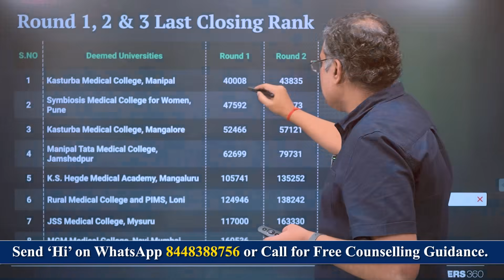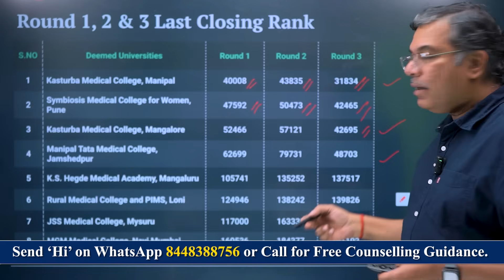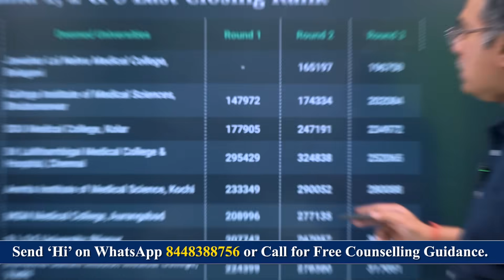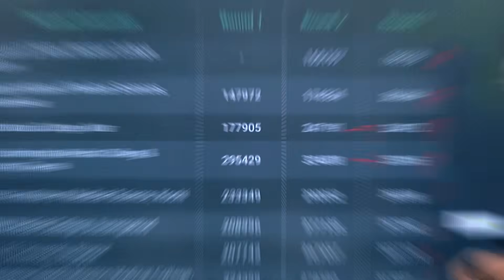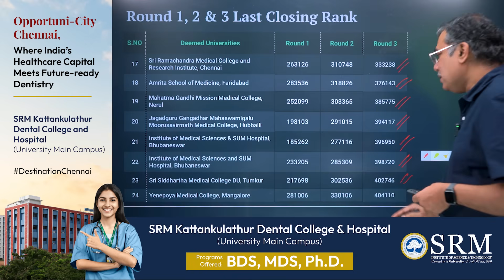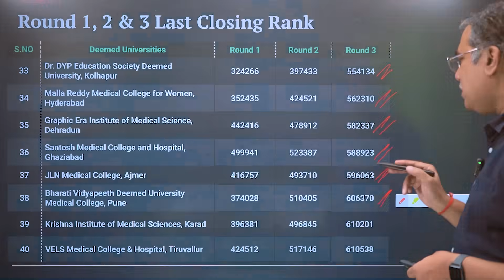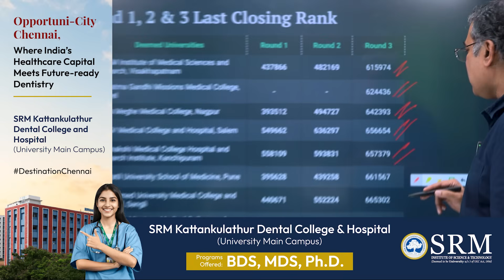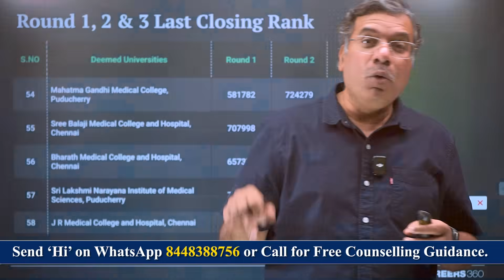NEET UG 2025 DEEMED University Round-3 CutOff🔥 Lowest Closing Rank🔥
NEET UG 2025 Counselling Updates! If you are targeting Deemed Universities for MBBS Admission, this video gives you a complete analysis of Round 1, Round 2 & Round 3 closing ranks for all Deemed Medical Colleges across India.

In this video, we cover the college-wise MBBS cutoffs for Round 1, 2 and 3 in top Deemed Universities and share insights into year-over-year trends, helping you estimate your admission chances accurately. You’ll see how closing ranks shifted across counselling rounds and which universities saw major rank movements in 2025.

✔ NEET UG 2025 cutoff for MBBS in Deemed Universities
 ✔ Round-wise closing ranks (Round 1, 2 & 3) for all Deemed Medical Colleges
 ✔ Top Deemed Universities covered:

✔ Cutoff comparison between Round 1, Round 2 & Round 3
 ✔ Insights on seat allotment & counselling trends for 2025
 ✔ Predictions for upcoming rounds and how to plan your choices

Understanding the closing ranks for Deemed Universities will help you prepare a smarter choice-filling strategy during NEET UG 2025 Counselling. With rising competition for MBBS seats, knowing which colleges had the lowest cutoffs gives you a clear edge.
Don’t miss the round-wise analysis and college-specific insights — a must-watch for every NEET UG 2025 aspirant aiming for MBBS admission in India’s top Deemed Universities!

neet ug 2025 deemed university cutoff
neet ug 2025 mbbs cutoff round 1
neet ug 2025 mbbs cutoff round 2
neet ug 2025 mbbs cutoff round 3
neet ug 2025 deemed university mbbs cutoff
neet ug 2025 deemed universities closing ranks
neet ug 2025 counselling deemed university cutoff
neet ug 2025 deemed university mbbs admission
neet ug 2025 closing rank deemed universities
neet ug 2025 cutoff college wise
neet ug 2025 counselling latest updates
neet ug 2025 round 3 mbbs cutoff
neet ug 2025 mbbs admission in deemed university
neet ug 2025 seat allotment deemed universities
neet ug 2025 deemed quota cutoff
neet ug 2025 all rounds closing rank
neet ug 2025 counselling round wise cutoff
neet ug 2025 counselling analysis deemed colleges
neet ug 2025 deemed university rank vs marks
neet ug 2025 college wise closing rank
neet ug 2025 top deemed medical colleges cutoff
neet ug 2025 deemed university admission process
neet ug 2025 counselling last round cutoff
neet ug 2025 mbbs deemed quota colleges
neet ug 2025 counselling choice filling strategy
neet ug 2025 cutoff comparison round 1 2 3
neet ug 2025 deemed university seat matrix
neet ug 2025 mbbs deemed university cutoff list
neet ug 2025 cutoff kasturba medical college manipal
neet ug 2025 cutoff srm medical college chennai
neet ug 2025 cutoff sri ramachandra medical college chennai
neet ug 2025 cutoff dy patil medical college pune
neet ug 2025 cutoff amrita institute kochi
neet ug 2025 cutoff jss medical college mysore
neet ug 2025 cutoff ks hegde medical academy mangalore
neet ug 2025 cutoff bharati vidyapeeth medical college pune
neet ug 2025 closing ranks for deemed universities
neet ug 2025 deemed university counselling round 3
neet ug 2025 mbbs admission guidance
neet ug 2025 mbbs counselling step by step
neet ug 2025 deemed university analysis
neet ug 2025 counselling result analysis
neet ug 2025 deemed university low rank admission
neet ug 2025 deemed university safe score
neet ug 2025 cutoff for mbbs admission
neet ug 2025 cutoff trends deemed universities
neet ug 2025 private vs deemed college cutoff
neet ug 2025 deemed university mbbs seats
neet ug 2025 cutoff prediction deemed universities
neet ug 2025 closing rank analysis round 3
neet ug 2025 deemed university cutoff explained